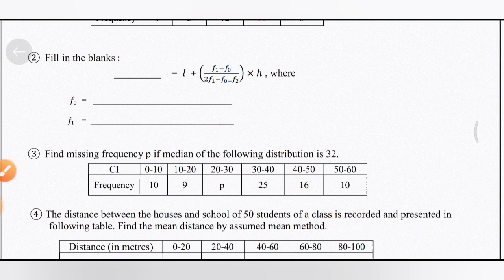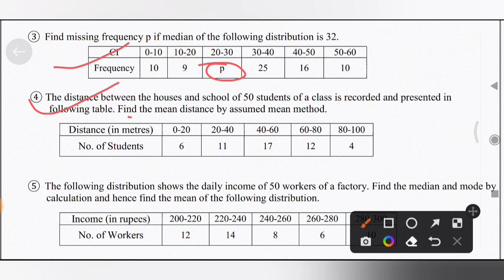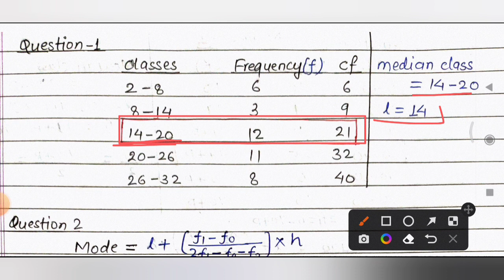Maths Assessment Worksheet 14 Class 10 | Assessment Worksheet 14 maths Class 10 English Medium |9feb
Class 10 Assessment Maths Worksheet 14 | Maths Worksheet 14 | 10th Maths Worksheet-14 Solution in Hindi

Class 10 Maths Worksheet-14 | Maths assessment Worksheet for Class 10 | X Maths assessment Worksheet 14

Let's Discuss assessment Worksheet 14
worksheet
DOE Worksheet
For Worksheet

Join Telegram through this link